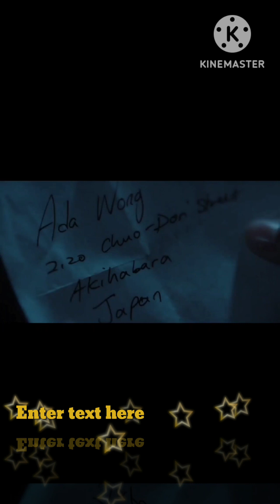Residents evil 8